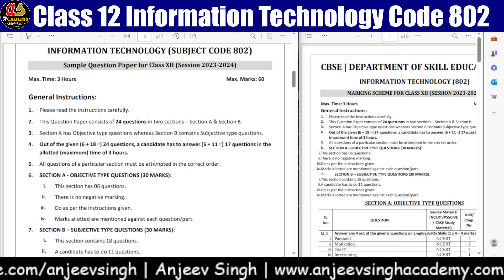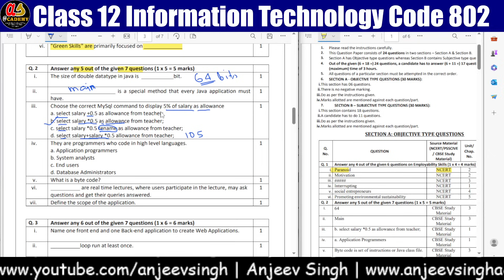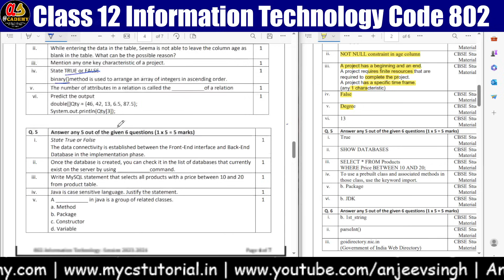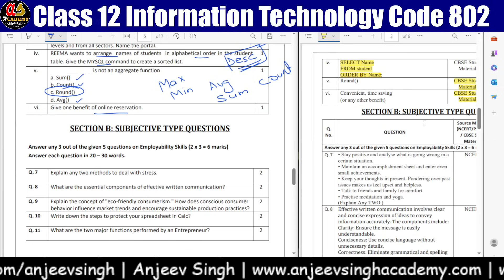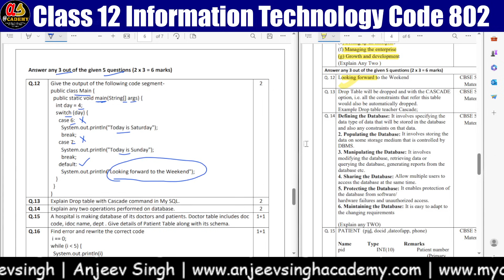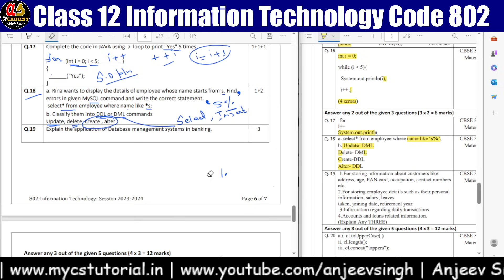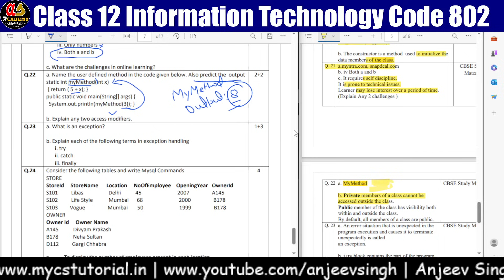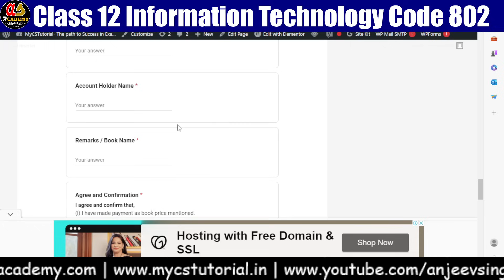Class 12 Information Technology Sample Paper 2023-24 | IT 802 SQP 2024 | CBSE SQP with Solution